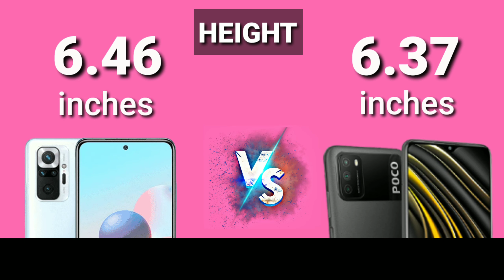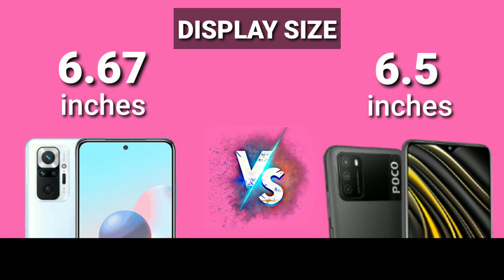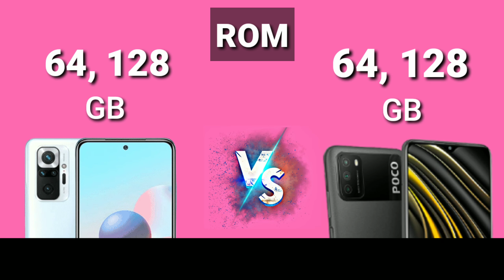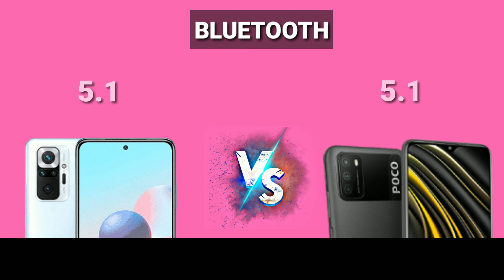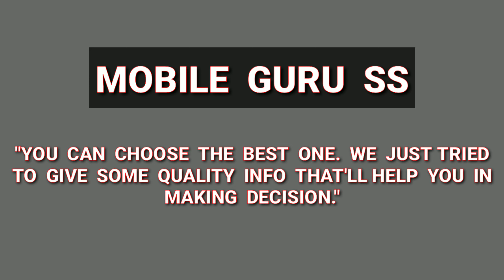Poco M3 Pro vs Redmi Note 10 Pro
Poco M3 Pro:official launch date May 19 2021

Poco M3 Pro has got an official launch date as revealed.
 The poco m3 smartphone is set to launch on May 19 in global markets. While the poster doesn’t reveal much else about the device, it is speculated to be a rebranded version of the Redmi Note 10 5G.
The company has said that the Poco M3 Pro will come with a high screen refresh rate
processor
MediaTek chipset, which is expected to be the MediaTek Dimensity 700 .

Poco M3 Pro: Expected specifications

Poco M3 Pro is likely to be a rebranded Redmi Note 10 5G and if this is indeed true, the device could come with a 6.5-inch FHD+ LCD display with up to 1100 nits peak brightness. The device could feature a punch-hole camera and support for 90Hz refresh rate.
The device is expected to be powered by the MediaTek Dimensity 700 SoC paired with Mali-G57 MC2 GPU, 4GB RAM, and 128GB UFS 2.2 internal storage that is further expandable via a microSD card. The phone will run on

Android 11
based MIUI 12. The company has all but confirmed that the device will be powered by a 6,000mAh battery and will come with fast-charging support along with the charger included in the box.

poco m3 processor
poco m3 problems
poco m3 pro launch date in india
poco m3 pro launch date may 2021